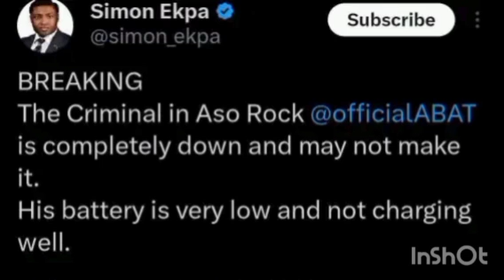TÉÑSÎØÑ IN ASO ROCK! SIMON EKPA DROPS ẞØMBSHELL ABOUT TINUBU'S ALLEGED HËÃLTH CONDITION